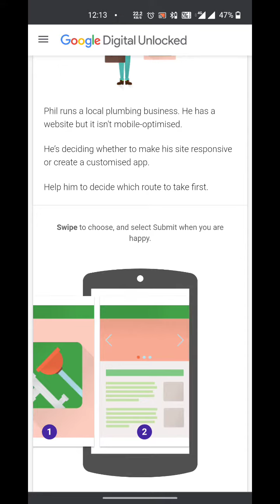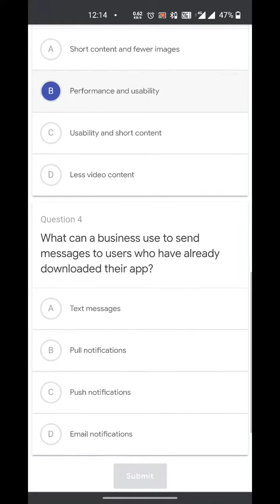Google Digital Garage Module 14 Answers | Fundamentals of Digital Marketing Certificate Course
The Digital Garage is a non-profit nationwide programme from Google delivering free digital skills training via an online learning platform. This platform provides individuals with a tailored training plan to learn digital skills, completely for free.